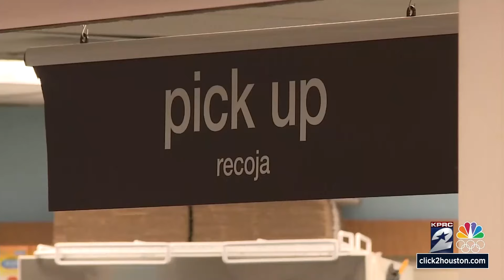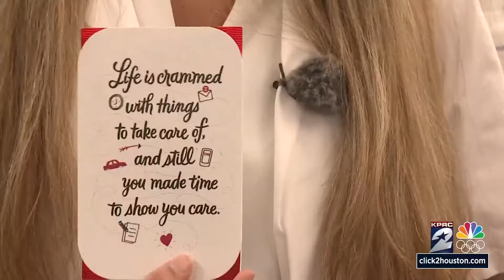CVS Pharmacist in credited with saving Houston-area teenager at risk of dangerous seizures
Like everywhere, the CVS pharmacy on 75th street in south Houston was paralyzed without electricity after Beryl hit. It meant the pharmacy couldn’t document transactions of controlled substances, which meant Kevin and Ziyear of Pearland couldn’t access a medication they had filled at that pharmacy to control Ziyear’s seizures.